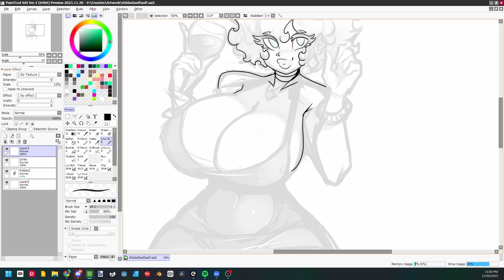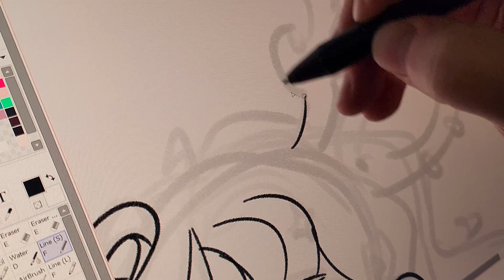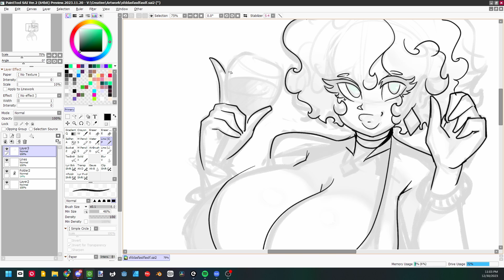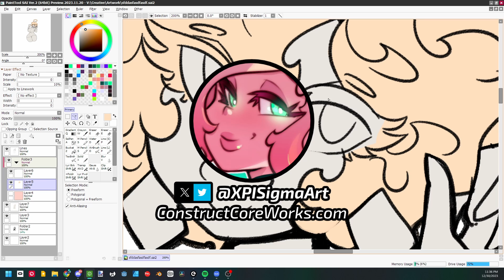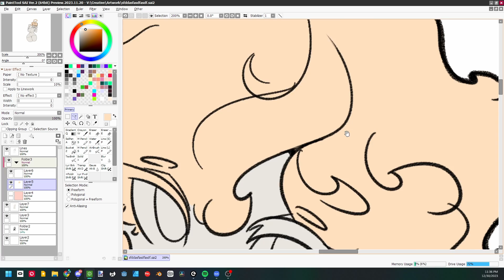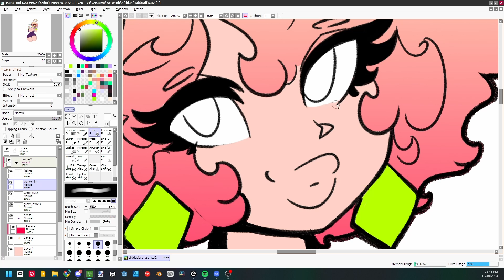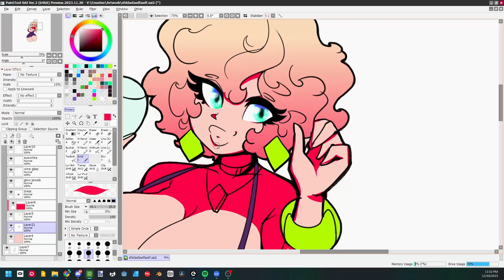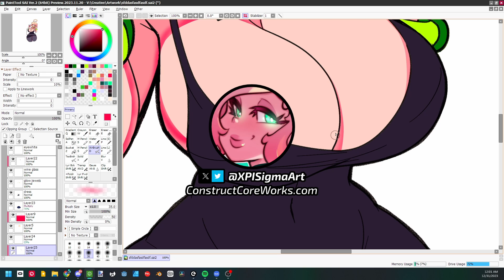Cintiq 16 alternative? XP-Pen Artist Pro 16 GEN1 2024 Review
In this video I'll be sharing my experience with the Artist Pro 16 GEN1, a 2021 drawing surface from XP Pen. I'll also be comparing this device with others I've used, and maybe even throw in a surprise twist.  But primarily I'll be answering the big question: is it worth buying in 2024?

Chapters:
0:00 Introduction
0:49 Screen
1:37 Software
2:11 Hotkeys
3:02 Hardware
3:46 Fun Stuff
4:24 Pen
4:57 Dare to Compare
5:51 Why I switched from Cintiq 16
7:29 Comparison Table
7:44 Pwetty Eyes :3